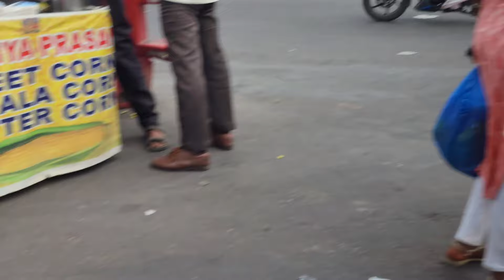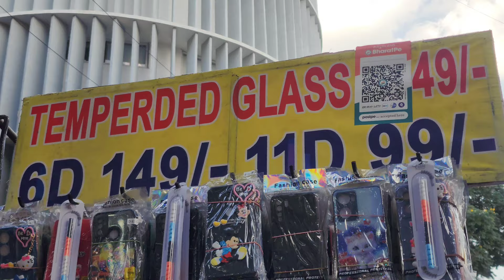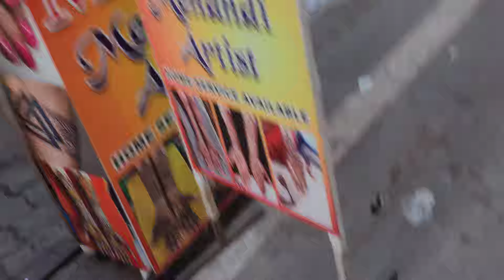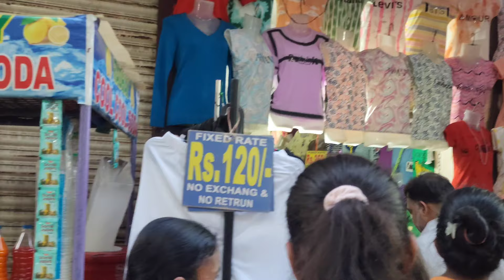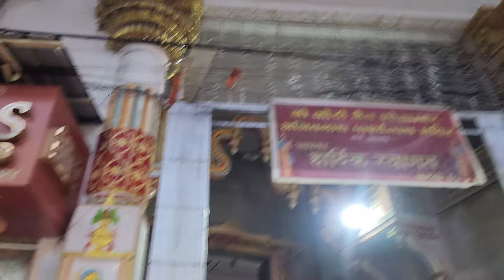Koti street shopping latest collection starting from 10rs/koti street shopping hyderabad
koti street shopping in
hyderabad,
koti street shopping latest,
koti street shopping in hyderabad
koti street shopping,
koti street shopping haul,
latest,
telugu,
koti street food,
koti street shopping dresses,
koti street shopping handbags,
koti street shopping jewellery,
hyderabad shopping
hyderabad street shopping
street shopping
koti street shopping
street shopping in hyderabad
street shopping hyderabad
charminar street shopping
shopping
ameerpet street shopping
street shopping in ameerpet
ameerpet street shopping address
best street shopping in hyderabad
ameerpet street shopping hyderabad
ameerpet shopping hyderabad
ameerpet shopping
ameerpet street shopping latest
ameerpet street shopping vlog
charminar
kirrak potti
ameerpet street shopping haul
daily wear sarees
fancy sarees
instagram trending fabrics collection
meesho latest fabrics collection
fabrics
koti street shopping hyderabad
sarees
pattu sarees collection
kphb street shopping dresses
kphb shopping
harikachanduvlogs street shopping
charminar street shopping ala chyali
kphb street shopping latest
kphb street shopping
kphb street shopping in telugu
latest tissue fabrics collection
jntu shopping
jntu street shopping in telugu
kukatpally street shopping
jntu street shopping
youtube video
telugu vlogs
telugu vlogs in usa
breaking news
wholesale
charminar shopping
hyderabad
mahishivan
# cotton saree to dress
# net dupattas for rs 150
# koti
# street shopping
youtube vlog
vlog
yt vlog
lovely_sisters _official
shopping bag ladies
ladies shopping
koti
hydarabad shopping
koti bazar
koti bazar shopping
's
daily vlogs
amanivinod vlogs
diml vlog
vlogs
the traditional life
traditional recipes
traditional life style
village life
village life style vlogs
daily rotine
daily routine vlogs
daily life village vlogs
lifestyle snaps daily vlogs
cooking videos
# jhimicho saree for rs 350
# cotton sarees for gifting
pakistani cotton suits
hyderabad wholesale dress materials
# badichowdi street shopping
2024
wholesale suits
kphb street shopping haul
wedding shopping
bridal dresses
madina wholesale
hyderabad wholesale
hyd life
organza fabrics
pen kalamkari fabrics
tissue fabrics
designer fabrics collection
mahila fabrics collection koti hyderabad
trending fabrics designs 2024
latest fabrics collection hyderabad
pet show in hyderabad
uk travel vlog
backpacking
travel vlogger
jayesh chhaya
hyderabad charminar
charminar hyderabad
street shopping at charminar
charminar street shopping telugu
you tube
you tube short
mahila fabrics collection koti
latest designer fabrics collection
trending sarees designs 2024
trending fabrics collection koti hyderabad
surat
latest trending sarees collection
crop tops
barbie frocks
designer gowns
two piece kurtis
three piece kurtis
cotton kurtis
kurtis wholesale market
kurti wholesale market in hyderabad
saree
fancy kurti
salwar suit
cloth wholesale
frock for women
street shopping fabric collection
co ord sets for women
mahila fabric collection koti hyderabad
hyderabad fabrics shopping
ethnic co ord sets
banaras fabric collection
co ord sets ethnic
trending designer fabrics collection
latest fabrics collection